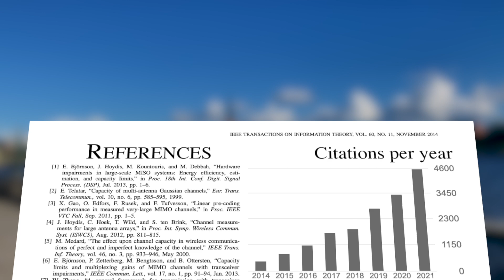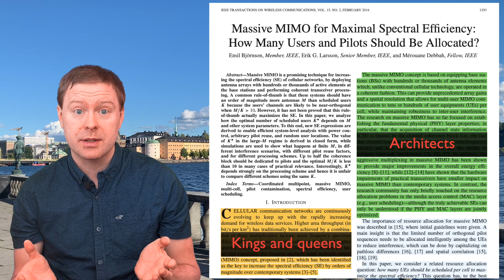How to become a highly cited researcher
Professor Emil Björnson explains why some researchers and papers get many citations, and how to structure your research efforts to become highly cited. Emil became a Clarivate Highly Cited Researcher and an IEEE Fellow at the age of 38, has 19000+ citations, and works at the KTH Royal Institute of Technology, Stockholm, Sweden.